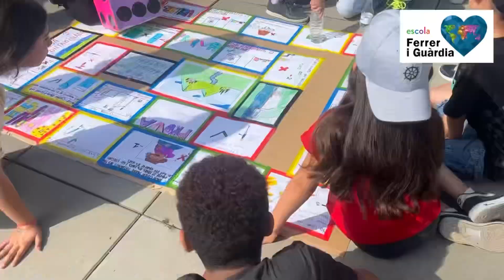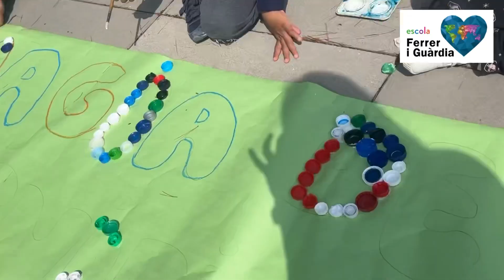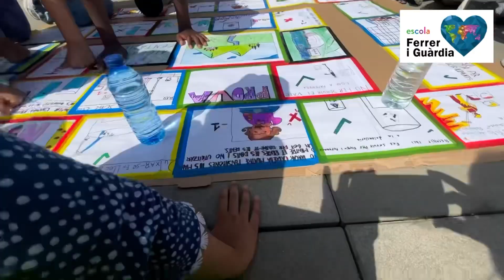OLIMPIADES VERDES La màgia de la sostenibilitat